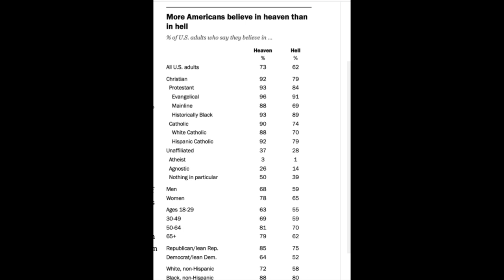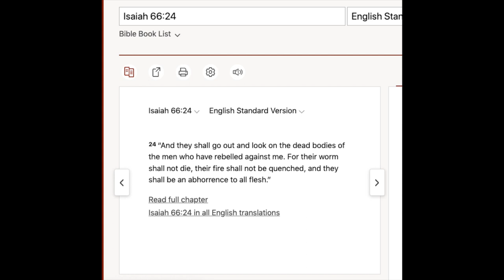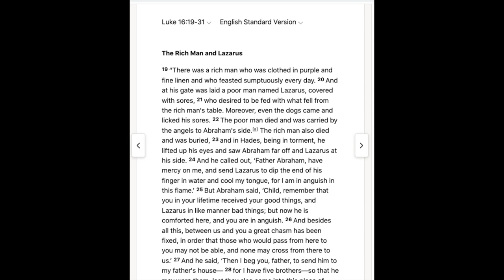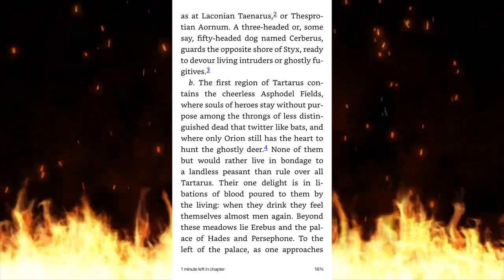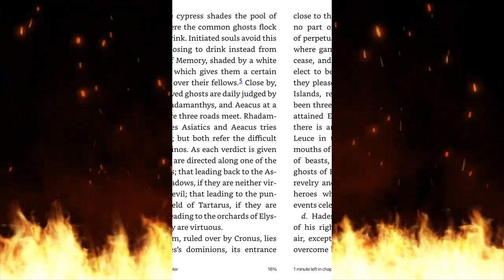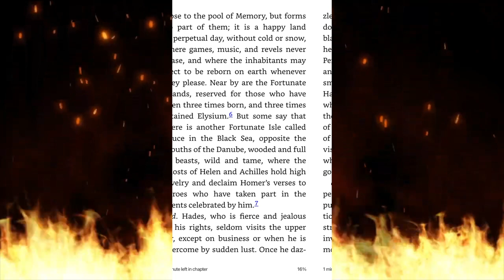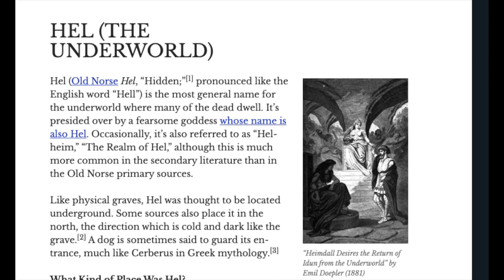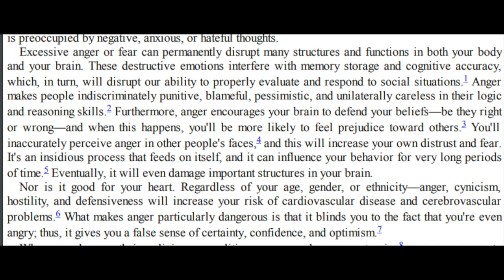Mythology I The Origins of Hell I Eternal Torture Doesn't Exist In The Bible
Chapters

0:00 Intro
0:19 Most Americans Believe In Hell
2:18 Gehenna
3:46 Hades and Tartarus
10:28 Norse Mythology
13:13 Hell Belief Is Damaging To The Brain